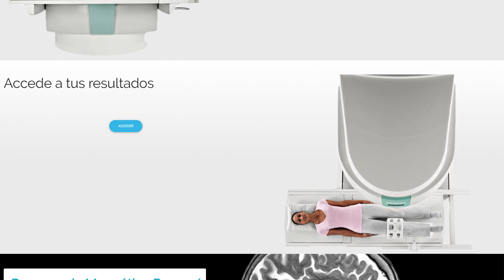Resonancia Magnética Panamá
Centro de estudios de resonancia magnética ubicado en Ciudad de Panamá, Panamá.
Resonador abierto Siemens.
Estudios con y sin contraste.
Imágenes en alta definición.